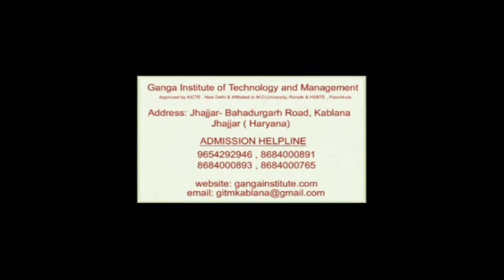Ganga Institute of Technology & Management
ACHIEVERS - 2016
Mr. & Ms Fest
Final Round